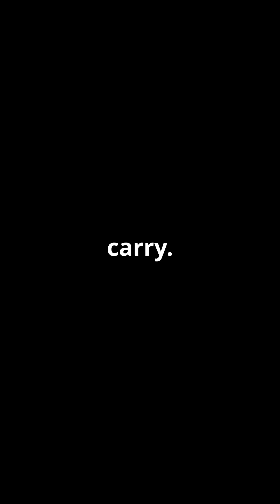Spider Silk : Nature's Super Material !!!